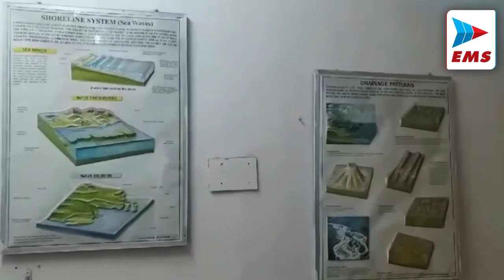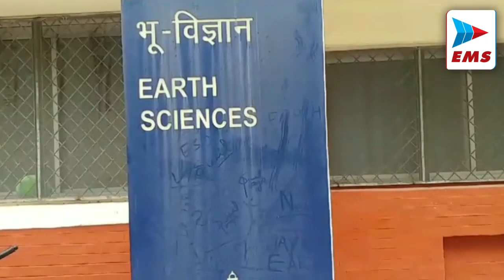उत्तराखंड-55 प्रत्याशियों का भाग्य EVM में कैद | EMS TV 20-Apr-2024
शुक्रवार 19 अप्रैल को उत्तराखंड की सभी पांचों सीटों पर मतदान संपन्न हो गया है 4 जून को मतगणना होनी है ऐसे पूरे प्रदेश में जहा जहा मत पेटिया रखी गई उन स्थानों पर कड़ी सुरक्षा के प्रबंध किए गए है  राजधानी देहरादून में महाराणा प्रताप स्पोर्ट्स कालेज को मतगणना स्थल बनाया गया है   लोकसभा सामान्य निर्वाचन-2024 मतदान जनपद देहरादून शान्तिपूर्वक सम्पन्न हुआ। प्राप्त जानकारी के अनुसार जनपद के सभी 1880 बूथ पर  सांय 05 बजे तक  55.64 मतदान प्रतिशत् तथा 55.85 वोटर टर्नआउट रहा।

भारतीय प्रौद्योगिकी संस्थान (आईआईटी), रूड़की के प्रोफेसर सुनील बाजपेयी और पोस्ट-डॉक्टरल फेलो देबजीत दत्ता की एक उल्लेखनीय खोज में, सांप की एक प्राचीन प्रजाति का अनावरण किया गया है, जिसे पृथ्वी पर अब तक घूमने वाले सबसे बड़े सांपों में से एक माना जाता है। यह अभूतपूर्व खोज संस्थान की महत्वपूर्ण जीवाश्म खोजों की बढ़ती सूची में शामिल हो गई है, जिससे जीवाश्म विज्ञान अनुसंधान में अग्रणी के रूप में आईआईटी रूड़की की प्रतिष्ठा और मजबूत हो गई है वासुकी इंडिकस नाम का नया पहचाना गया सांप लगभग 47 मिलियन वर्ष पहले मध्य इओसीन काल के दौरान वर्तमान गुजरात के क्षेत्र में रहता था। यह अब विलुप्त हो चुके मडत्सोइदे साँप परिवार से संबंधित था

मसूरी विधायक और कैबिनेट मंत्री गणेश जोशी ने आज मसूरी के होटल के सभागार में पत्रकार वार्ता आयोजित कर उत्तराखंड की पांचो लोकसभा सीटों में भाजपा प्रत्याशियों की जीत का दावा किया l पत्रकारों से बातचीत करते हुए कैबिनेट मंत्री गणेश जोशी ने कहा कि मत प्रतिशत कम होना लोकतंत्र के लिए शुभ संकेत नहीं है और छुट्टी होने के कारण कम संख्या में लोग मतदान करने के लिए आए उन्होंने कहा कि उसके बावजूद भी भारतीय जनता पार्टी को अधिक संख्या में लोगों ने वोट दिया है और उन्हें उम्मीद है के उत्तराखंड की पांचों लोकसभा सीटों पर भाजपा का परचम लहराएगा

हल्द्वानी शहर के बनभूलपुरा अंतर्गत आने वाले चोरगलिया रोड चिराग अली शाह बाबा मज़ार क्षेत्र में मजदूरों की कई झोपड़ियों में अज्ञात कारणों से आग लग गई है। आग इतनी विकराल थी, कि घरेलू सामान और झोपड़ी जलकर खाक हो गई। घटना के संबंध में जानकारी मिलने के बाद दमकल विभाग और पुलिस की टीम मौके पर पहुंची और आग पर काबू पाने में जुट गई दरअसल शुक्रवार रात कुछ मज़दूरों की झुग्गी में अचानक आग लग गई और देखते ही देखते आग ने विकराल रूप धारण कर लिया। तेज हवा से कुछ ही देर में आग की लपटें एक झुग्गी से दूसरी और फिर कई झुग्गियां आग की लपटों में स्वाहा हो गई।

uttarakhandlive uttarakhandnews